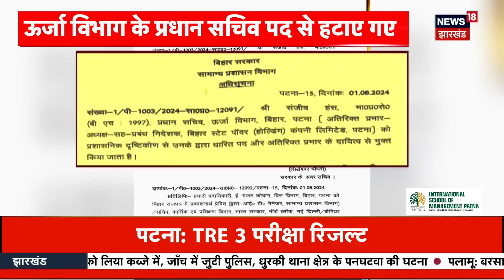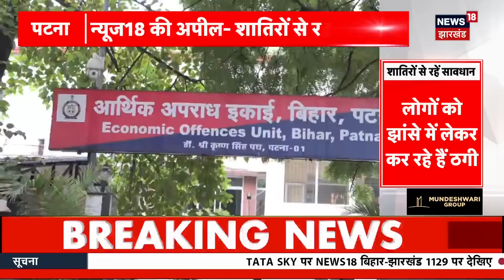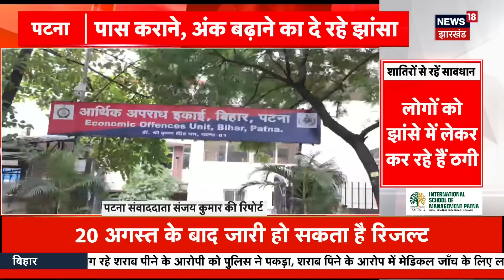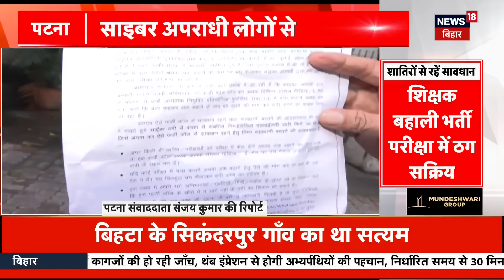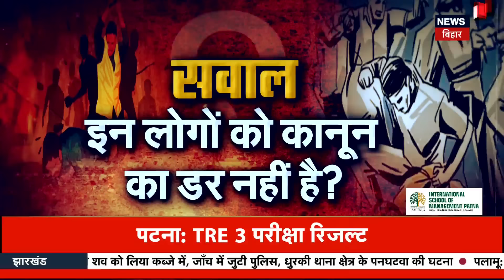Bihar Ki Taaja Khabar | Aaj Ki Taaja Khabar | NEET 2024 | CM Nitish | Weather Update | Top News